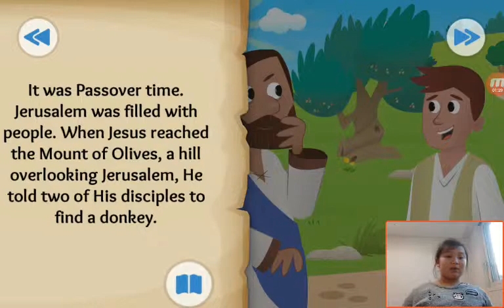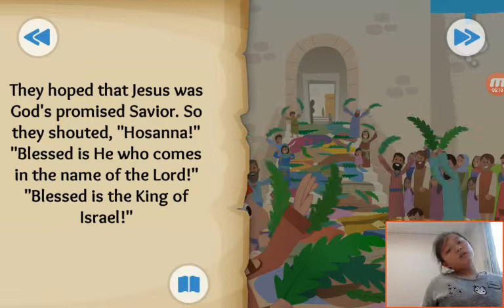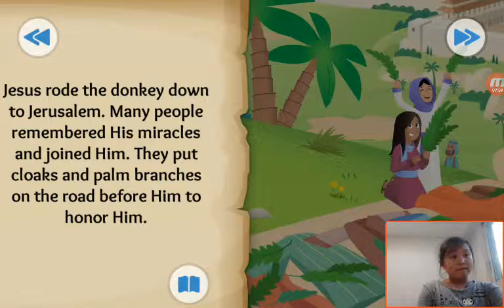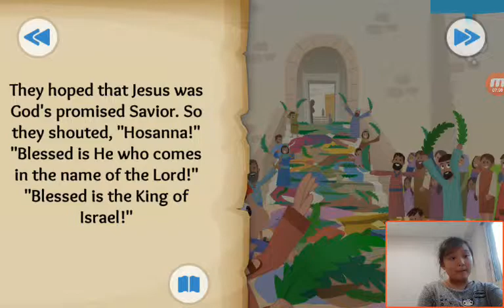‹Kids›Grace：20190411 The Donkey and the King about The triumphal entry in Matthew, John, Luke